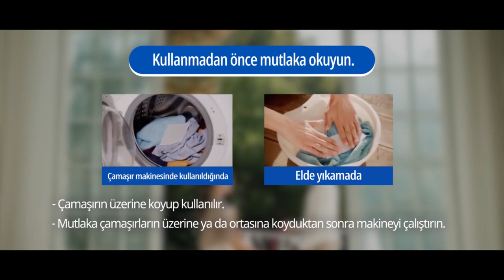Atomy yaprak çamaşır deterjanı.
Atomy Güney Kore ürünüdür.
Atomy yaprak çamaşır deterjanı bitkisel, antibakteriyel, alerji dostu ve yumuşatıcı lı dır.